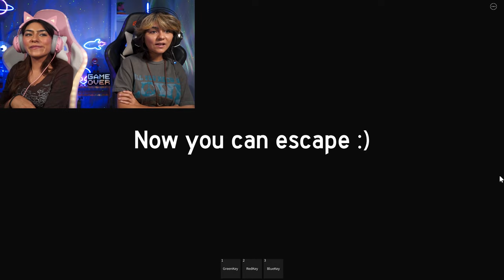ROBLOX CHEESE ESCAPE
Comment CHEESE or the Rat will come for you… 🧀🐀
Hey Squad! 👋 This video was SO much fun to make so we hope you love it! 🎮

🎮 TODAY'S GAME
Cheese Escape 🧀🐀

0:31 MERCEDES VS DAIRY 😨
1:51 EVANGELINE'S EPIC GAMER MOVE
4:23 running from the rat 😱
7:19 ummm...

🔥 OUR ROBLOX INFO
Follow Mercedes -- @mercedesgemsister

🙈 ABOUT US
HEY SQUAD! We are Mercedes and Evangeline, we are sisters & besties roblox gamers, and this is our gaming channel! Some of our favorite Roblox games to play are Brookhaven, Bedwars, Storytime, Bloxburg, Berry Ave, Royale High, Doors and Rainbow Friends. We mainly do Roblox gameplay and post funny challenges, trolling, and story game videos, but we love trying your favorite games.